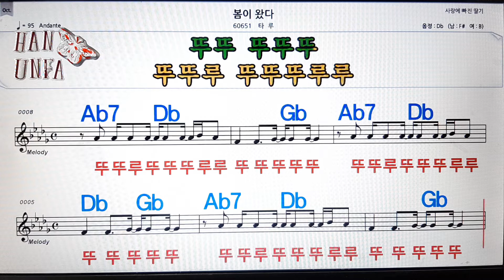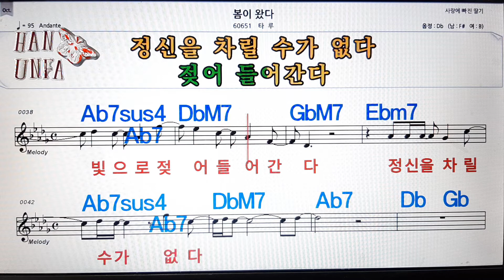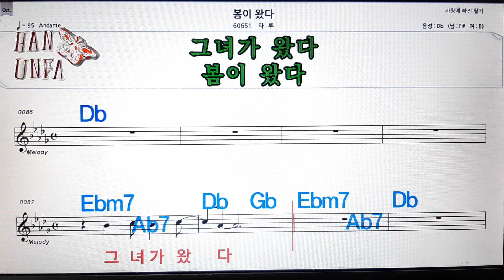봄이 왔다/타루💋INSTARLMENTAL,연주곡, 코드 큰 악보, 반주 가라오케, 💖Karaoke,Sheet Music, Chord,MR